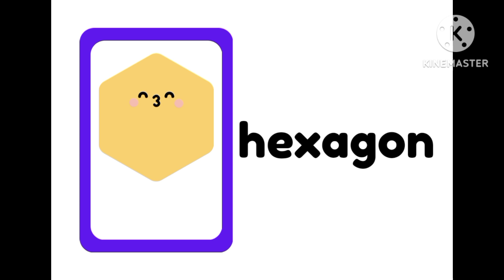shapes geometric shapes and their names in English for kids and learners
this video is about shapes, or geometric shapes and their names in English